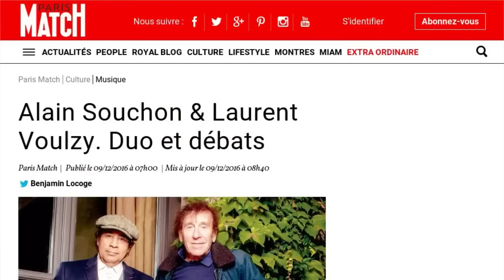Laurent Voulzy et Alain Souchon en couple ? La folle rumeur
"Voilà enfin notre coming out !" La phrase prononcée dans un éclat de rire est signée Laurent Voulzy. Alors que l'album live "Souchon Voulzy. Le concert" vient de sortir, les deux chanteurs font le bilan de leur tournée événement dans une interview accordée à Paris Match. Une série de concerts passée par certains festivals au public endiablé."C’est la fête, la foire, on chante devant des gens qui ont des gobelets en carton pleins de bière, mais on est tombés sur des foules accueillantes" , a expliqué Alain Souchon. L'alcool aidant, certains festivaliers vont jusqu'à imaginer l'homosexualité des deux complices". Sur 50 000 personnes, il y en a bien deux ou trois qui sont venues en se disant : “On va voir ce que font ces deux pédés…” Il y a un petit enjeu à chaque fois. Des tas de gens ­pensent qu’on couche ensemble" , confie Alain Souchon dans Paris Match. Une rumeur qui ne date pas d'hier. Il y a plusieurs décennies, elle était même répandue à la télé. "La première fois qu’on a été interviewés par Yves Mourousi, il nous a quand même dit : “Lequel apporte le petit déjeuner à l’autre le matin ?” J’étais très gêné…" , raconte l'interprète de "Foule sentimentale" dans le magazine. Malgré leur exceptionnelle amitié, il ne faut pas oublier que les deux hommes sont tous les deux mariés avec une femme depuis des années.